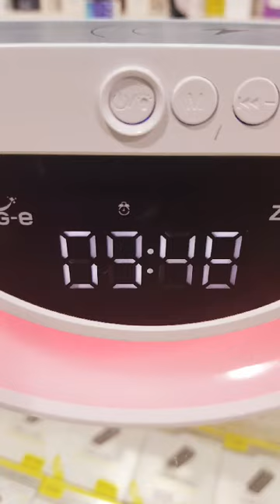music malayalam song reels sharjah cinema rolla btspeaker uae #